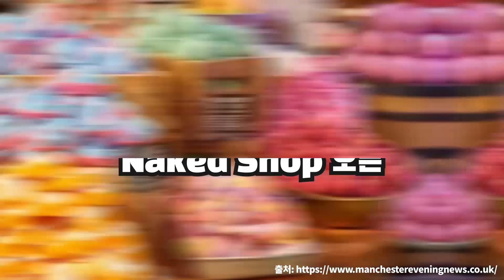지구를 살리기 위해 노력하는 기업들 이야기│서진석 (SK텔레콤 ESG혁신그룹 팀장)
2016년, 엘렌맥아더재단이 발간한 보고서에 따르면
현재와 같이 플라스틱 폐기물이 지속될 경우
2050년에는 바다에 물고기 보다 플라스틱이 더 많을 것이라고 합니다.

지구를 병들게 하는 플라스틱의 사용을 줄여야 하는 이유입니다.
카페트, 화장품, 의류 업체는 환경 오염을 줄이기 위해 어떤 노력을 했을까요?